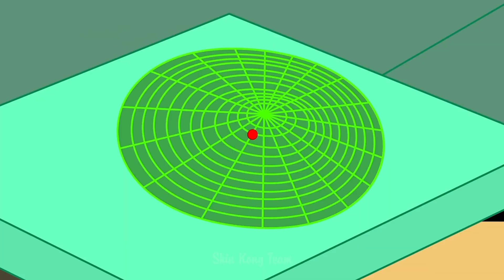रोबोट गॉडजिला बड़ा शैतान TINTAN - THERMO GODZILLA? CHOOCHOO THOMAS SHARK बड़ा गॉडजिला रोबोट हमला